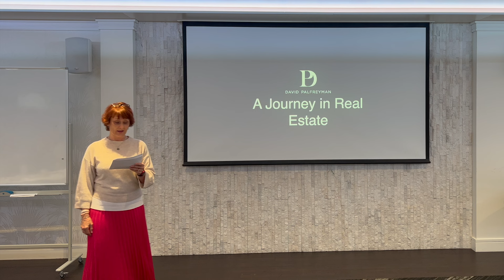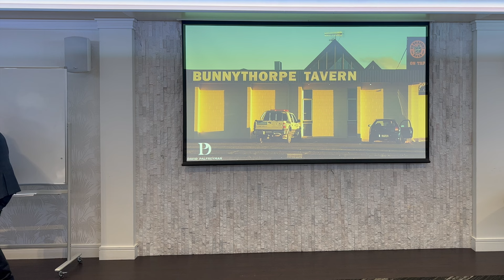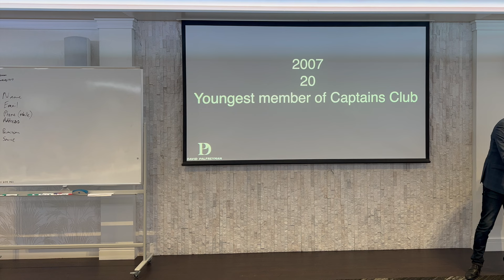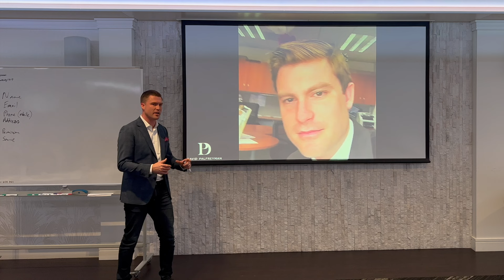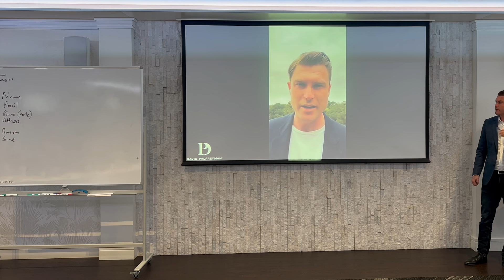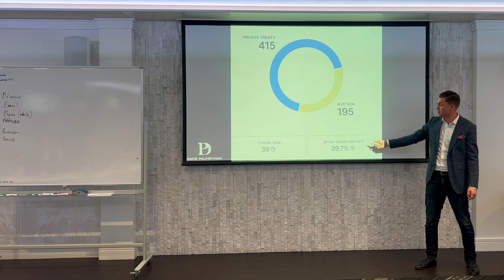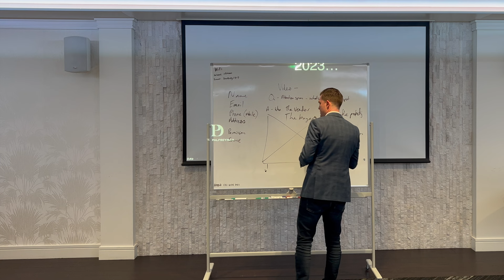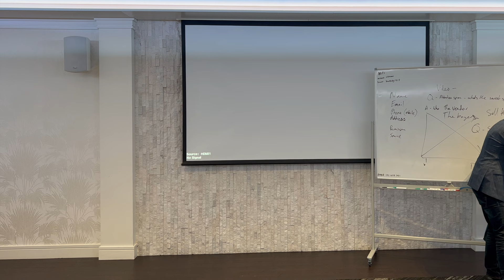David Palfreyman at Richardsons Real Estate Salesperson Conference August 2023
David shares the story of his journey in Real Estate and threads through ideas on how to demonstrate area expertise, build profile and get leads with video, as well as tips to win and run successful auction campaigns.